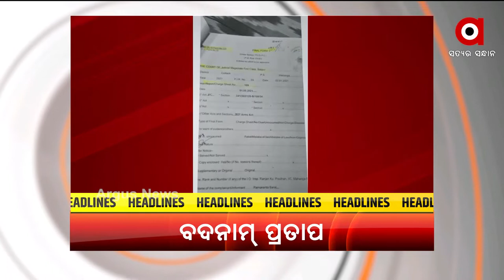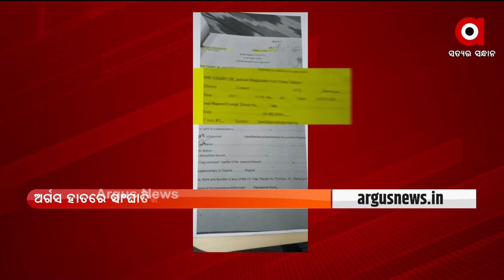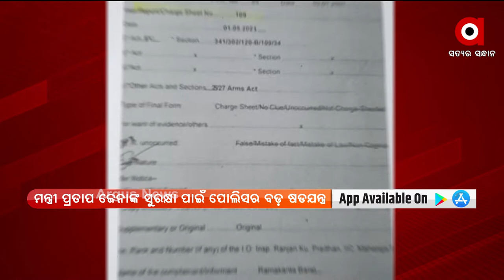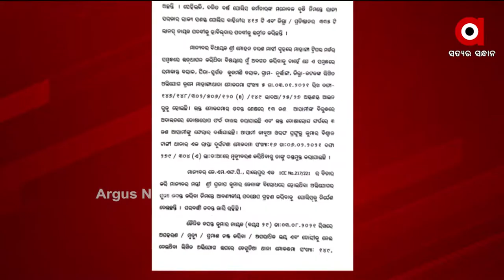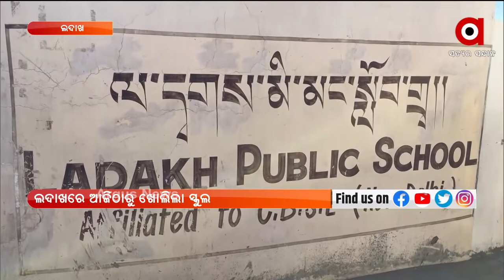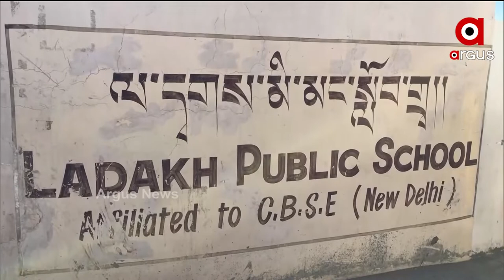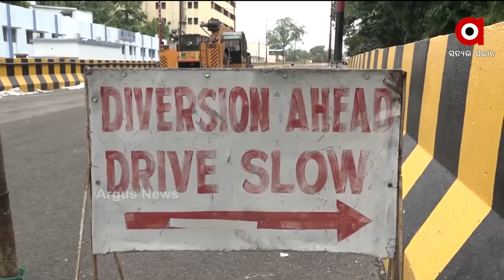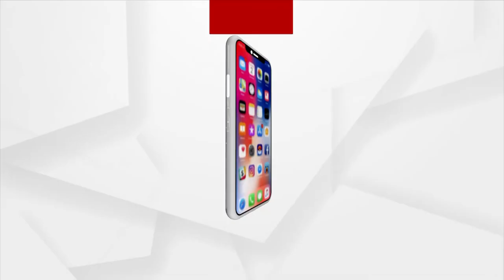ଅପରାହ୍ନ PRIME | Argus News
ଅପରାହ୍ନ PRIME

ମାହାଙ୍ଗା ମର୍ଡର ମାମଲାରେ ମନ୍ତ୍ରୀ ପ୍ରତାପ ଜେନାଙ୍କ ସୁରକ୍ଷାରେ ପୋଲିସ...
 ବିଧାନସଭାରେ ଉଠିଲା ACF ସୌମ୍ୟ ମୃତ୍ୟୁ ପ୍ରସଙ୍ଗ...
 ଆଫଗାନବାସୀଙ୍କୁ ପୁଣି ନାଲିଆଖି ଦେଖାଇଛି ତାଲିବାନ...
OSSC ଦୁର୍ନୀତି ପ୍ରସଙ୍ଗରେ କଂଗ୍ରେସର ରଣହୁଙ୍କାର...
ଭଣ୍ଡ ଗୁରୁଜୀ ମାନସ ଦାସଙ୍କ ଭୁବନେଶ୍ବର ଘରେ ରେଡ଼...
ରାଜ୍ୟରେ ମରୁଡ଼ି ପରିସ୍ଥିତି ନେଇ ରାଜ୍ୟ ସରକାରଙ୍କୁ ଟାର୍ଗେଟ୍
 ଜଗତସିଂହପୁରରେ ମାଡ଼ି ଆସୁଛି ସମୁଦ୍ର….
ପାଖେଇ ଆସୁଛି ପଶ୍ଚିମ ଓଡିଶାର ଗଣପର୍ବ ନୂଆଖାଇ...